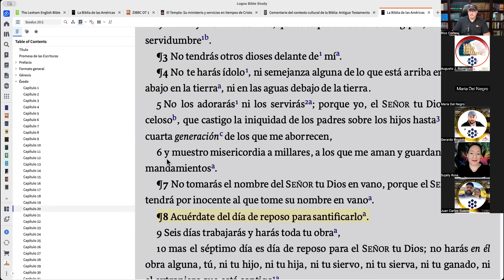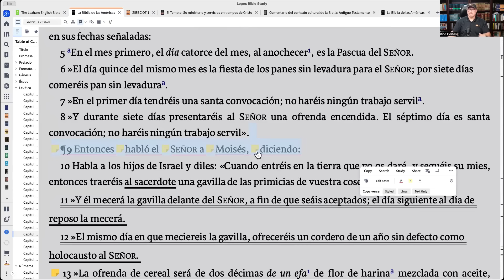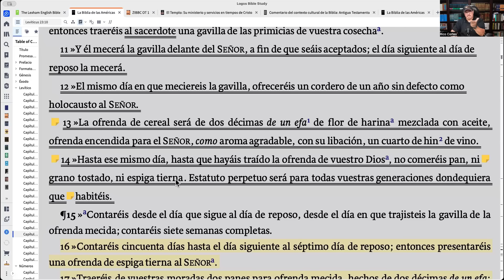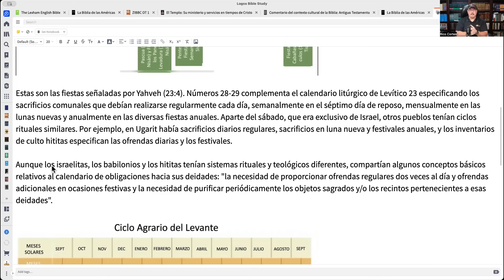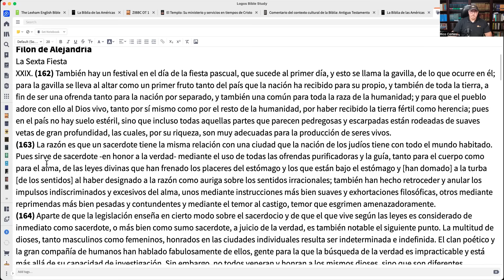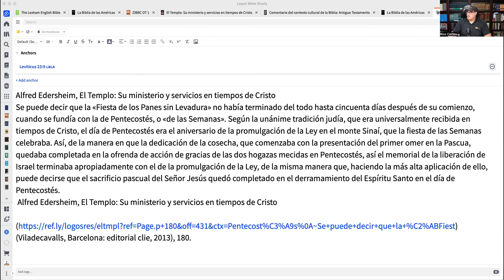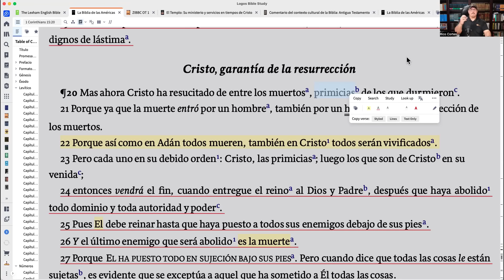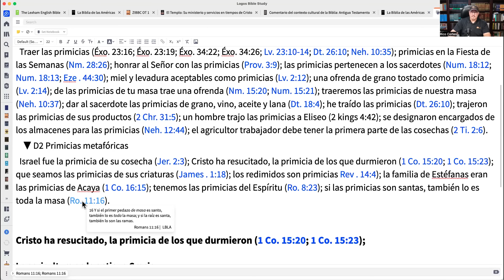El Omer y su Contexto Cultural – Rico Cortes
En este video, Rico Cortes explora el significado cultural de El Omer, su contexto en la Torah y el ritual en el Templo, para asi poder traer claridad a la controversia en nuestro tiempo sobre el tema del Omer y el conteo.